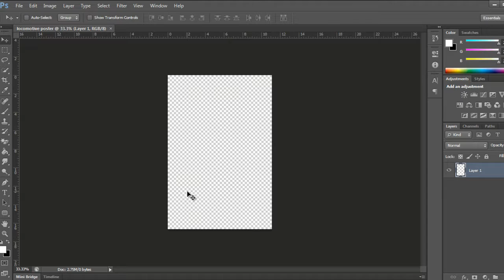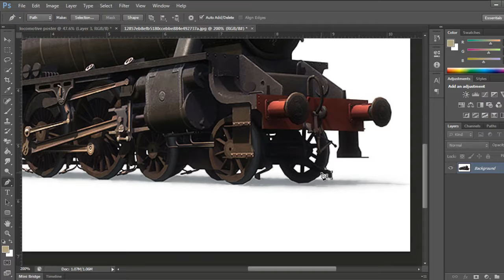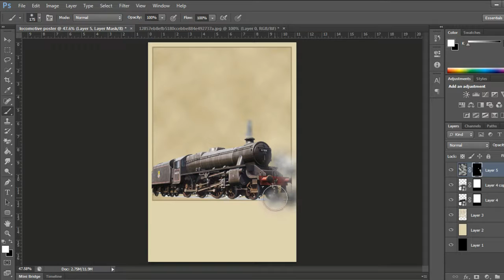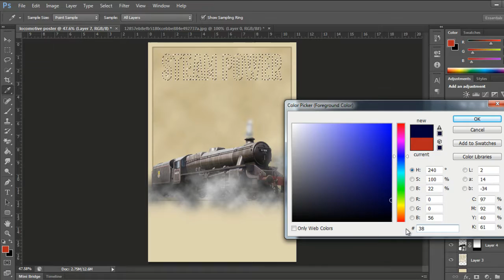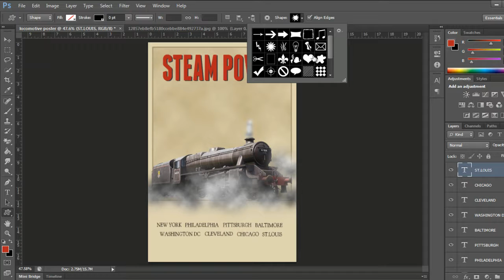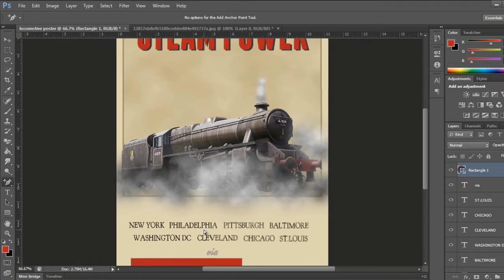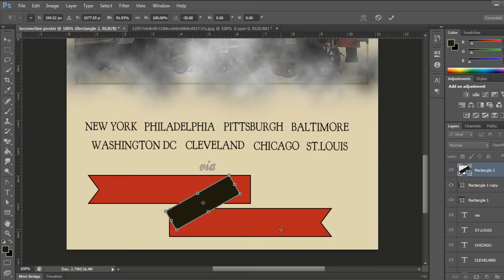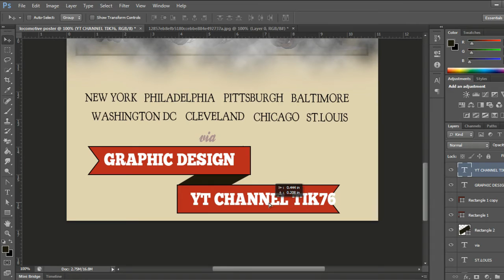Photoshop Poster Tutorial How to Create Vintage Steam Locomotive Poster in Photoshop CS6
Hey guys, this Photoshop tutorial about how to make a poster vintage steam locomotive with Photoshop CS6. In this tutorial you will be invited to learn to create a poster that will also allow you to create other posters. I used some additional objects to create a poster steam locomotive, such as font type ballpark weiner, franchise bold, theleagueof chunk and theleagueof Goudy bookletter. In addition, I used a vintage page image to make the final result of this poster looks more real vintagenya. All assets and also the PSD file from this tutorial can be found through the following link my blog, and everything I have provided for free just for you.

Level : Beginner, Intermediate
Program : Photoshop CS6
Estimated Completion Time : 34 minutes